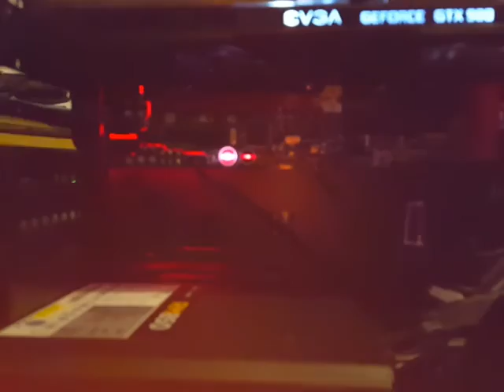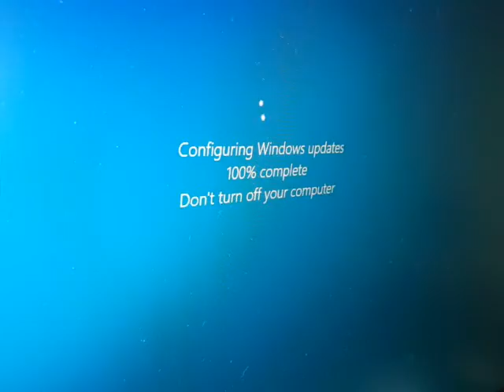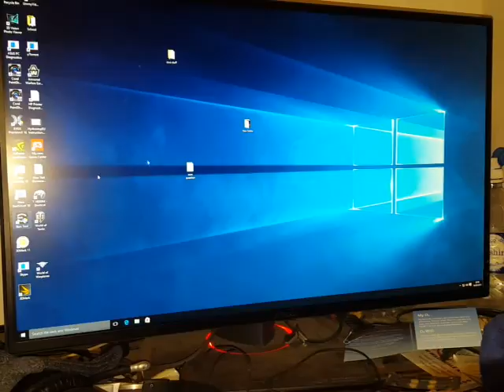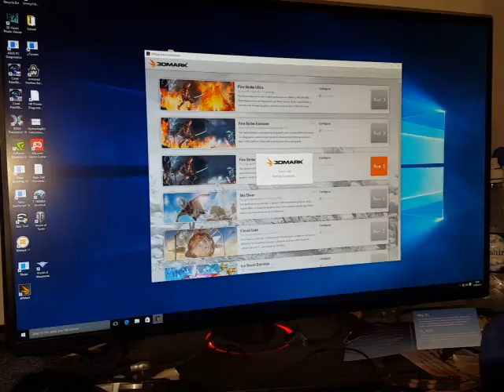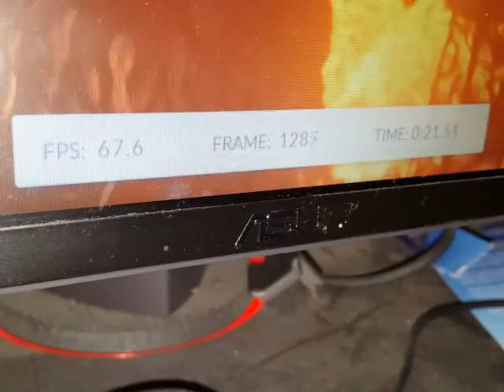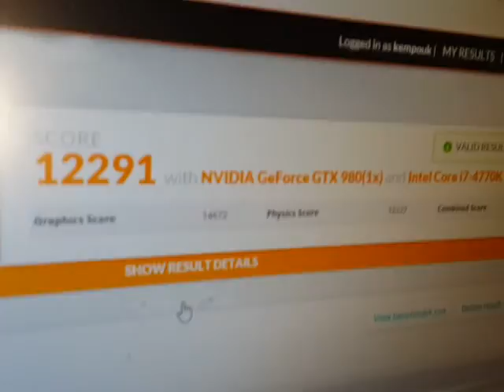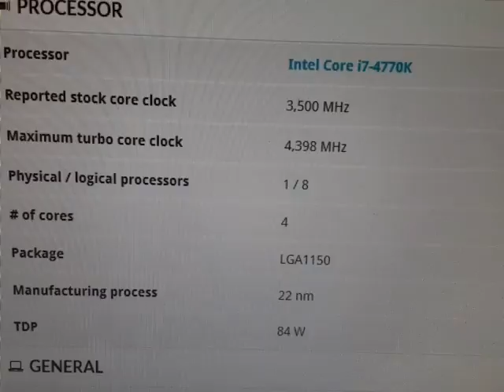Asus maximus v1 gene i7 4770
Selling my mobo, graphics card,  ram, CPU and h100 corsair water cooler.